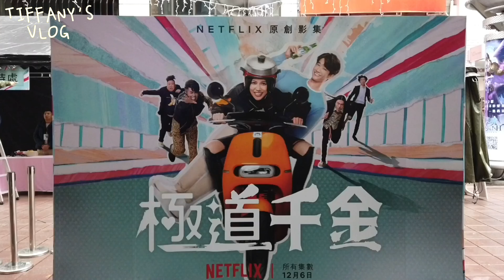【台灣VLOG】劉以豪生日快樂🎂 | 極道千金見面會👀 | TIFFANYCHANG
祝 劉以豪 生日快樂 🥦  🎂

📷 | iPhone 7+ & DJI Osmo Pocket
🎬 | iMovie